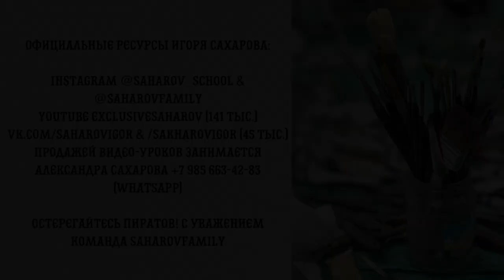Пишем горы: "Горный пейзаж на рассвете" Художник Игорь Сахаров